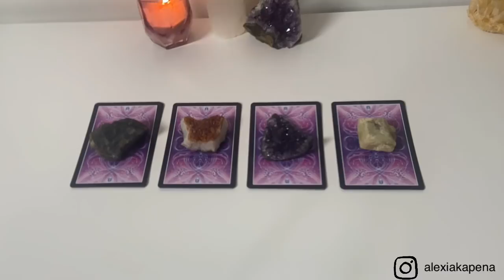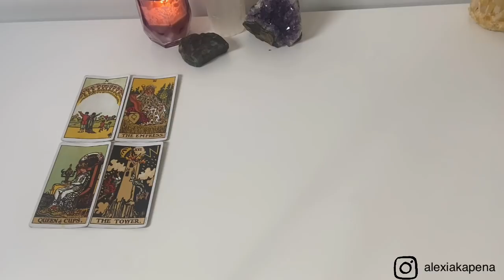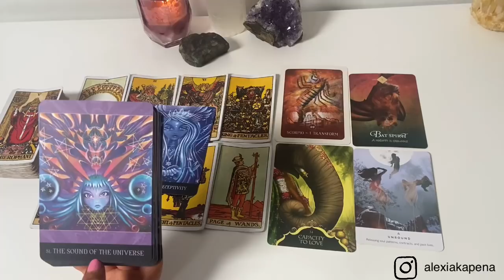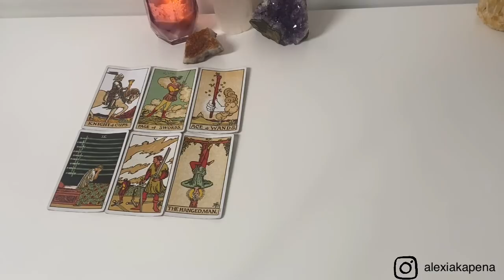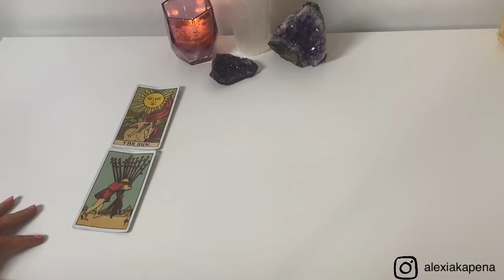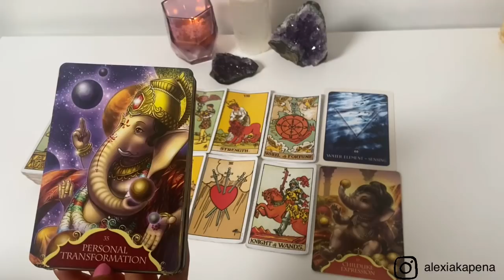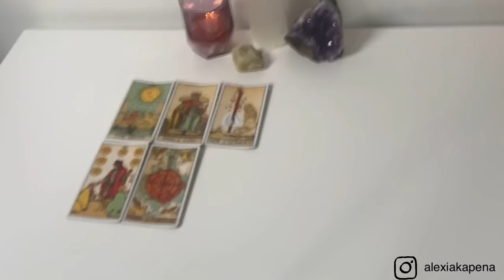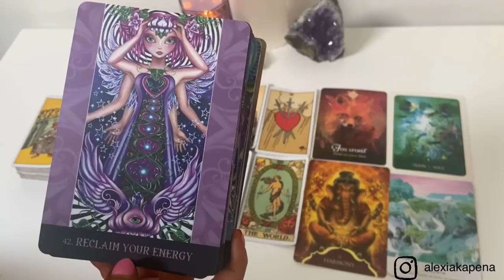PICK A CARD 🔮 Who Am I On A Soul Level? 🦋 A Dip Into The Akashic Records ✨ Who Is My Higher Self?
Hey Guys my name is Alexia, or “Lexi The Leo 🦁”.

I am a light worker, clairvoyant, clairaudient, clairsentient, claircognizent, empath & Healer. I am so excited & grateful to bring my teachings, findings, wisdom & gifts to you all.

Lyran Starseed 🦁

📖TIMESTAMPS📖
PILE 1 01:18
PILE 2 38:30
PILE 3 01:04:36
PILE 4 01:36:20

PERSONAL READING’S 🦁 -
I am not currently taking on any personal readings at this time. When my readings are back in session I will notify on my channel. Thank you for understanding. 🦁